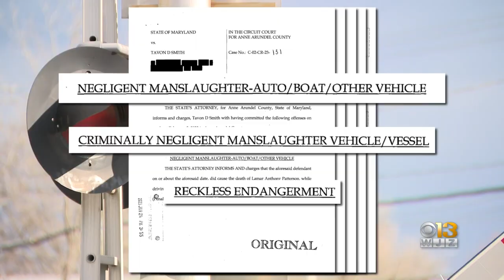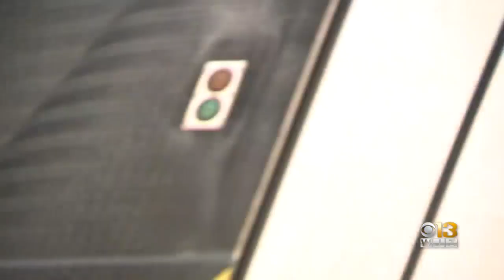St. Frances Academy still grieving nearly year after star Lamar Patterson's death